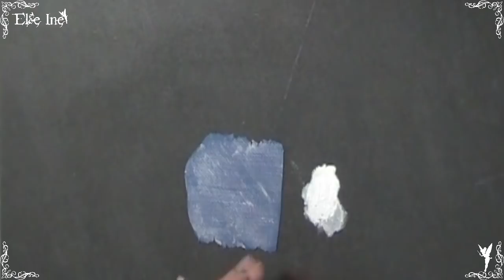[♥ Tuto Polymère Easy ♥] ✿ Effet jeans ✿